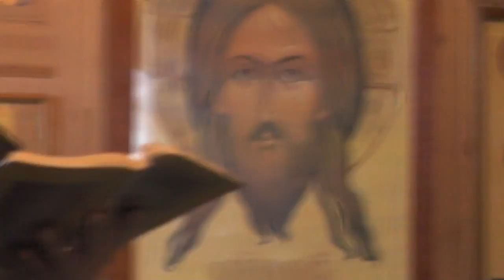Св. Иоанн Златоуст. Христианам никто не причинит зла, кроме их самих.